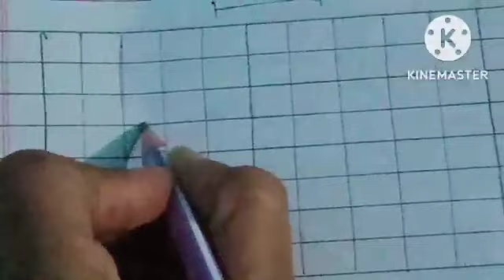RBSE and CBSE class 5 maths chapter 3 how many squares explanation by SSK education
hair concept related to square centimetres is described along with some of the questions related to the exercise